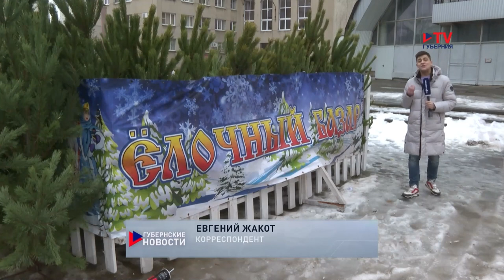Ёлка, пихта, ель или искусственное дерево: что выбрать на ёлочном базаре в Воронеже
Красивая, но ещё не нарядная. В столице Черноземья, как впрочем, и по всей стране, настала пора ёлочных базаров. Самым популярным символом праздника неизменно остаётся сосна. Её воронежцы покупают чаще всего. Ну а как правильно выбрать главный атрибут Нового года и какие варианты представлены на рынке – выяснил наш корреспондент Евгений Жакот.